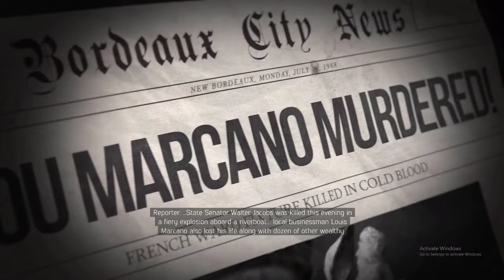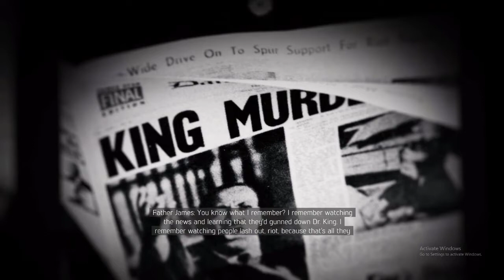MAFIA III: KILL UNCLE LOU MARCANO